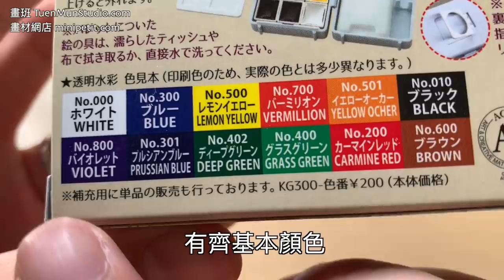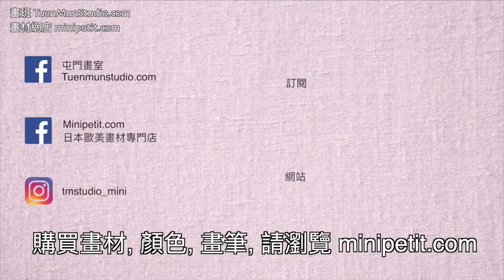旅行水彩1盒OK/吳竹12色水彩旅行專用型【屯門畫室】Kuretake Transpatent Watercolour Box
【吳竹12色水彩旅行專用型】